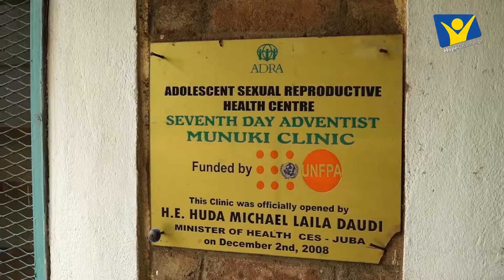PROJEKTY MISYJNE II kw 2017 Film 08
"Pięć prześcieradeł i trzy łóżka"